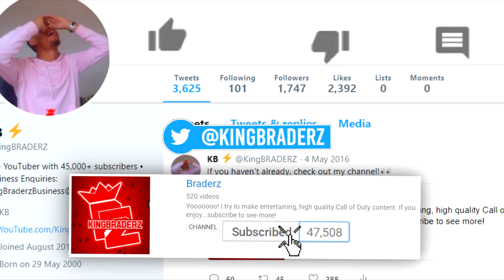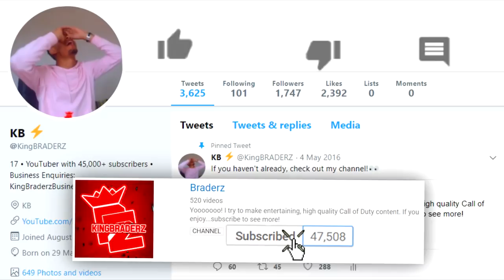How To Get The SECRET RAINBOW DIAMOND CAMO in Black Ops 4! ALL Diamond Camo Stages (RAREST CAMO)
There is a SECRET RAINBOW DIAMOND CAMO in Black Ops 4...and I got it!!

SMASHHHHH THE LIKE BUTTON FOR MORE COD!!